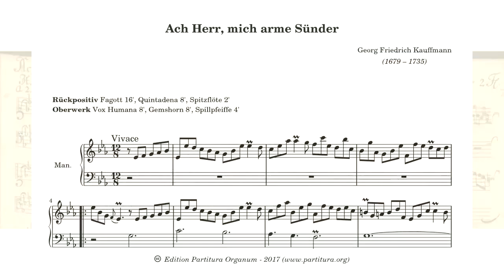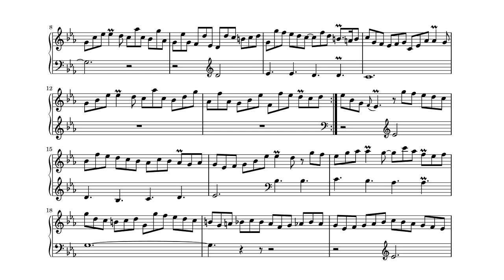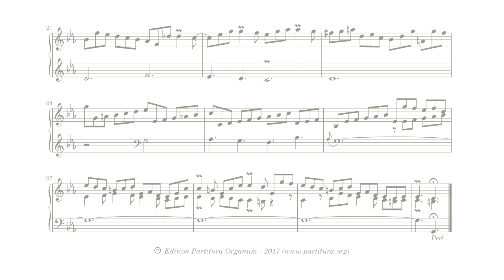Georg Friedrich Kauffmann, Ach Herr mich arme Sünder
This melody is one of the most famous and most used of the Lutheran church. It is for example also used for “Wie soll ich dich empfangen”, “Ach Herr mich arme Sünder”, “O haupt voll Blut und Wunden”. The melody was originally written by Hans Leo Hassler (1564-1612), though not for use church. Christoph Knott first introduced it for church use as melody for “Wie soll ich dich empfangen”.
As it is a popular melody, there is an abundance of chorale preludes employing this melody. Kauffmann and Kehl, though basing their work on different chorales, both employ the key of e flat major (or is it c minor? or g phrygian?). They have both a very original take on this famous melody. Kauffmann uses a bicinium texture, in an almost giddy ternary rythm. The registration he prescribes adds to a totally original quality to this melody. Though I’m not sure which combination of stops is meant for which hand. Kauffmann indicates ‘Ped.’ only for the last note. Yet it easier to use the pedal for last note of the melody (four bars before the end), than to try to play both the accompanying voices in the last four bars with one hand.

Registration:
BW: Baarpijp 8′, Flagfluit 4′ (LH)
HW: Praestant 16′ (last chord)
RW: Quintadena 8′, Superoctaaf 2′, Fagott 16′ (RH)
Ped+BW